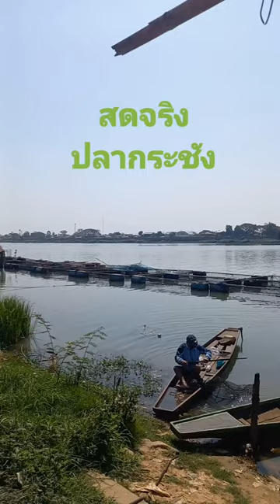สดจริงปลากระชัง ปลากระชังสดๆใหม่ๆ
รายการอาหาร ,ทำกินเอง,
อาหารไทย ,เมนูอาหาร
อู๋อุชาแนล , ช่องทำอาหาร,
วิธีทำอาหาร,